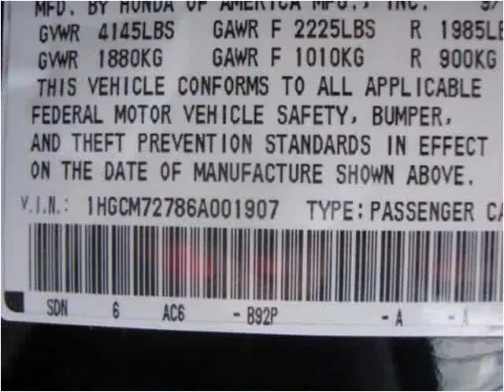2006 Honda Accord Used Cars Baltimore MD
This 2006 Honda Accord is available from CarZone USA.